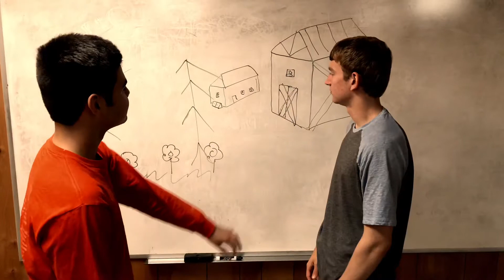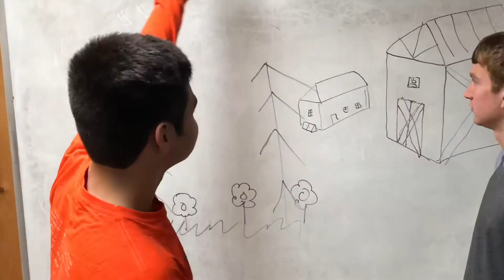The Prisoners of the Caucasus - Official Trailer (2019)